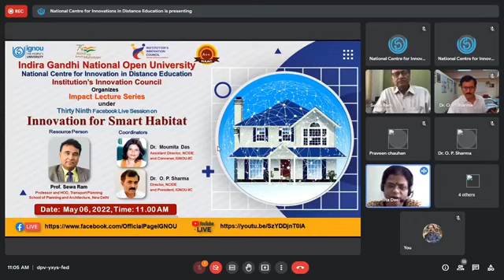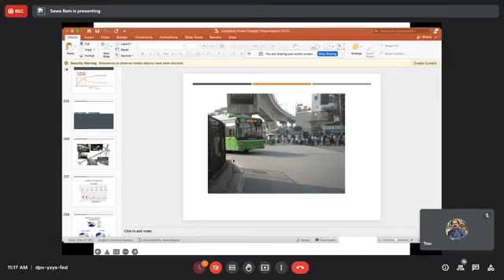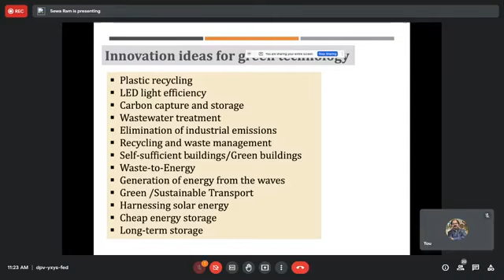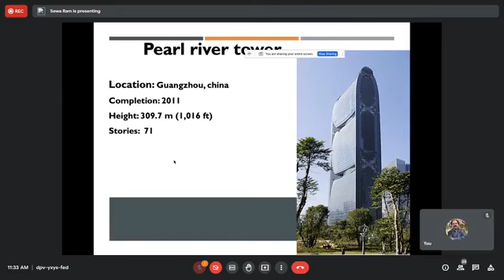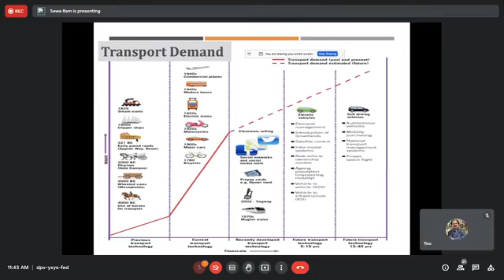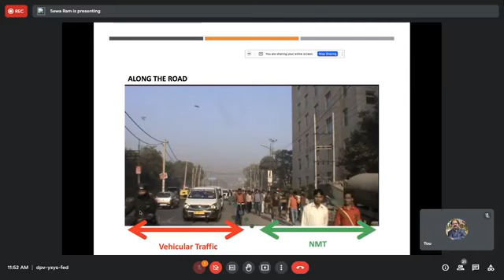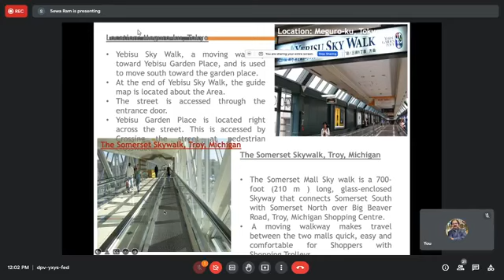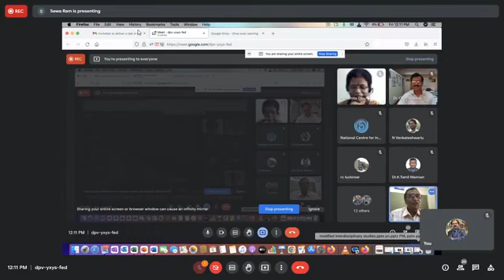Innovation for Smart Habitat